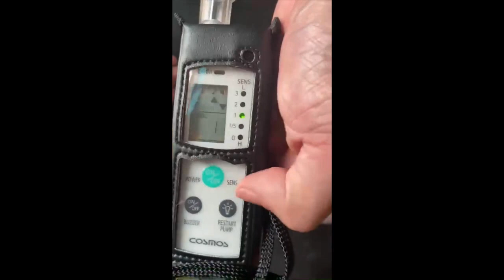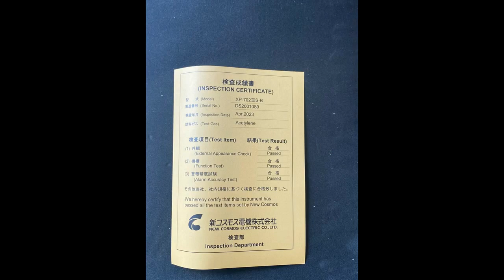Lắp và khởi động máy dò rò rỉ gas c2h2 acetylene XP-702III-B 0965070740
Hướng dẫn lắp pin, khởi động và tắt máy dò rò rỉ gas c2h2 acetylene XP-702III-B Cosmos

Model mới XP-702IIIs-B dò khí gas cháy nổ như CH4 C2H4 C3H8 C2H2 C2H6 C4H10 ...
- Loại khí
                  XP-702III-A: 02 loại khí dễ cháy
                  XP-702III-B: 01 loại khí dễ cháy
                  XP-702III-F: khí CFC và khí dễ cháy
- Nồng độ cảm biến: 10ppm (CFC 30ppm)
- Chống cháy nổ: Ex ia II BT3 (intrinsically safety)
- Nhiệt độ hoạt động/độ ẩm : -20 – 50 độ C, 85% RH
- Phụ kiện tiêu chuẩn: Đầu lấy mẫu khí với lọc, dây
                                       đeo, cảm biến khí CH4, pin alkaline 2 x AA